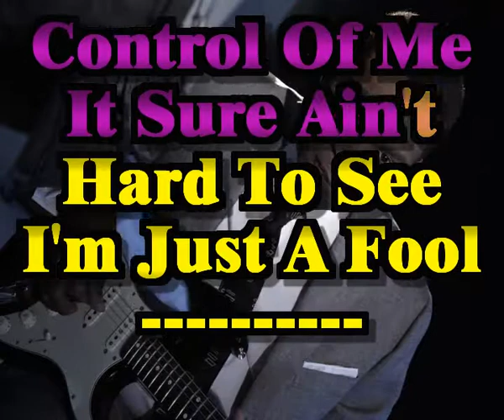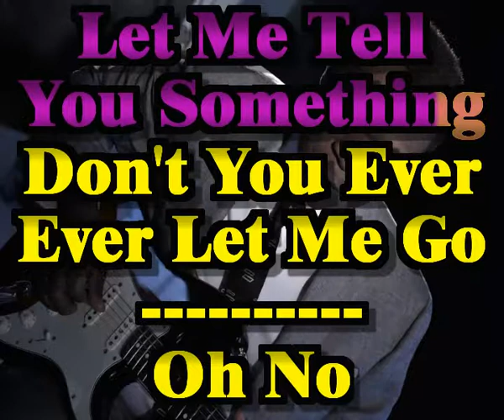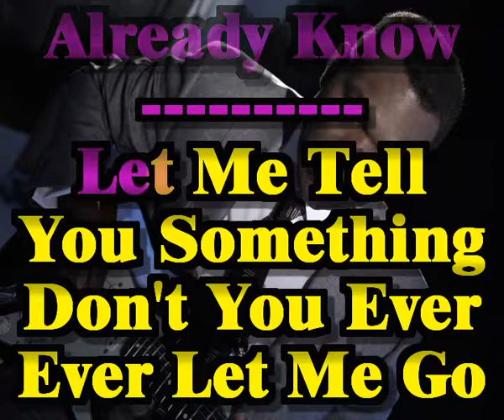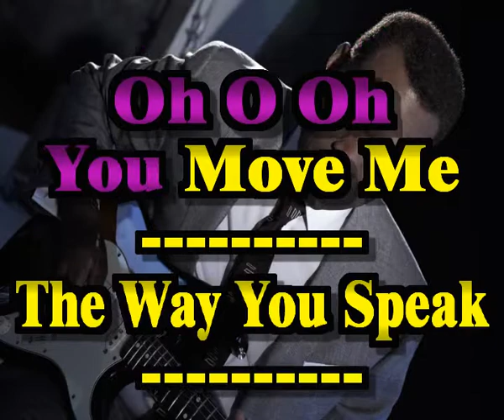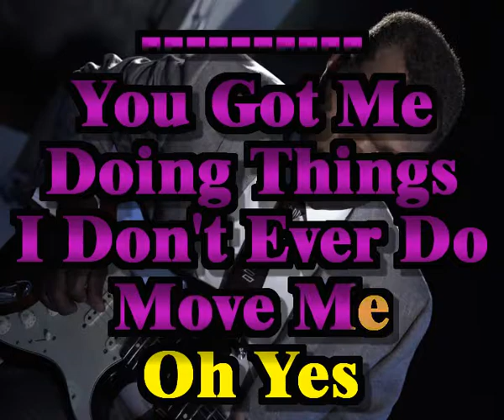Robert Cray - You Move Me (Sing-a-long karaoke lyric video)